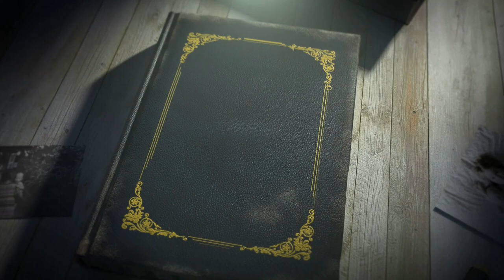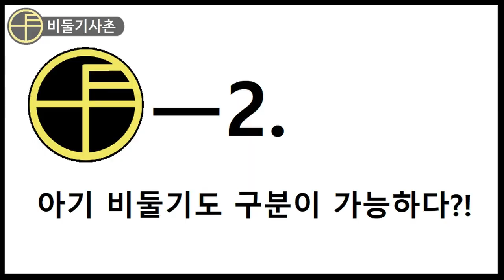썸네일에 속으면 안되는 비둘기 암수구별 방법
비둘기는 암수구분이 쉽다면 쉽고 어렵다면 어려운 새입니다.
궁금해하시는분들이 계셔서 영상으로 알려드려요~